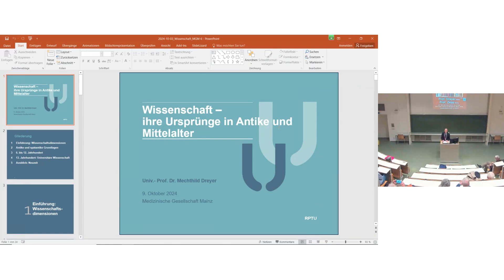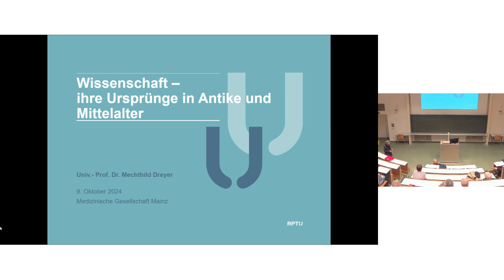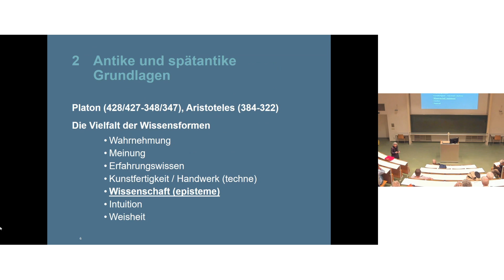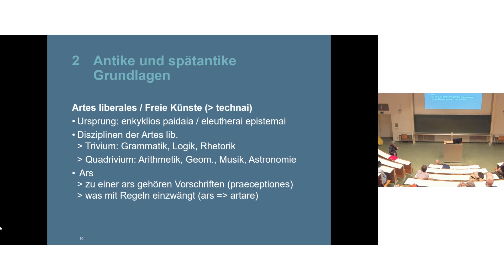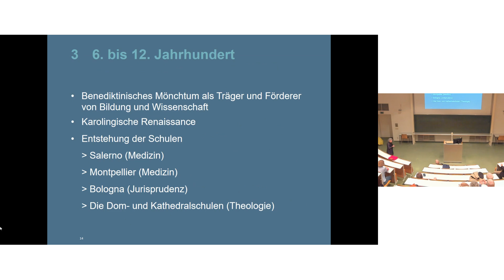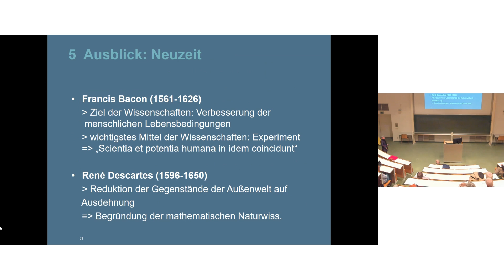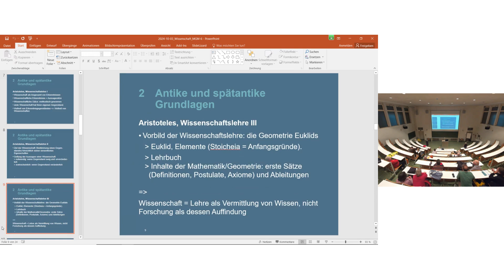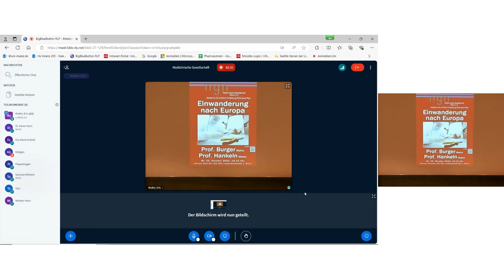Wissenschaft - Ihre Ursprünge in Antike und Mittelalter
Prof. Dr. phil. Mechthild Dreyer, Mainz
Moderation: Prof. Dr. med. Fred Zepp